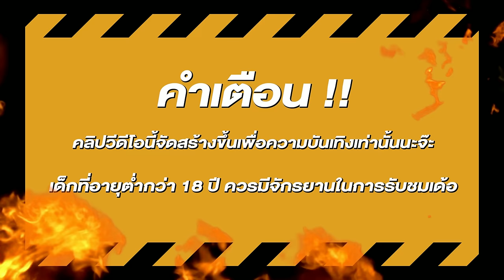สล็อต สล็อตpg สูตรสล็อตpg ยูสใหม่แตกง่าย สล็อต วอเลท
🎮สล็อต ไฮไลท์       00:00
🎮สล็อตแตกง่าย      00:03
🎮สล็อตpg ช็อตเด็ด 04:21
🎮สล็อตเว็บตรง จบคลิป 06:32